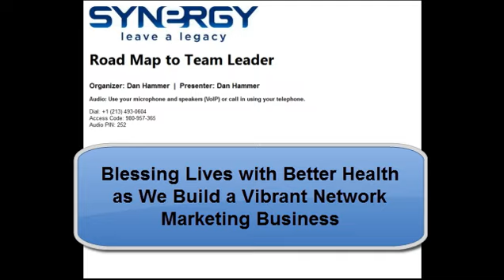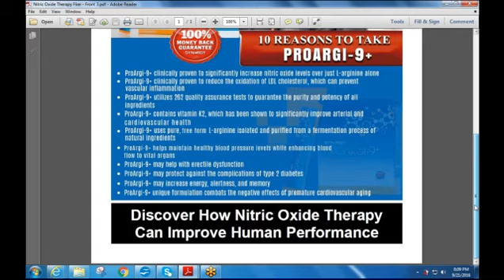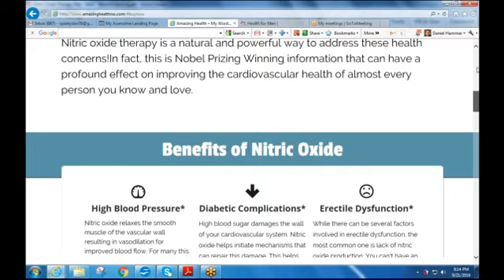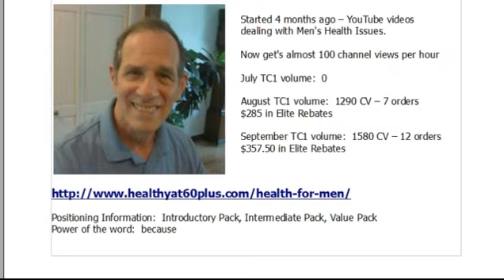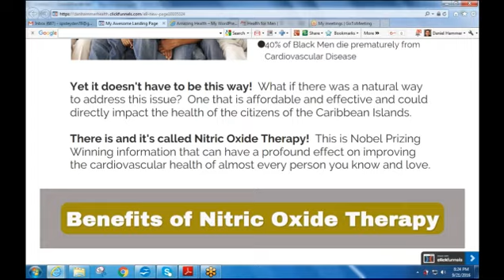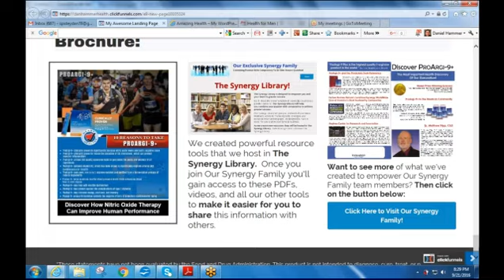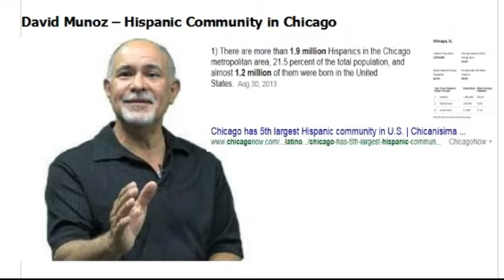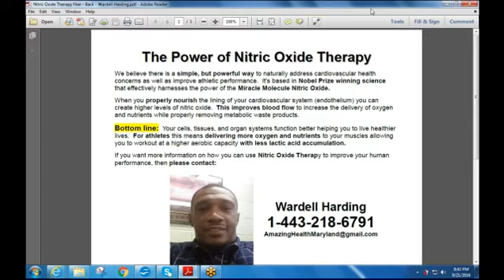Synergy Worldwide Network Marketing – Do You Have The Vision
In this recording Dan Hammer highlights four distributors in Our Synergy Family and how they have built their marketing strategies.  It starts with a vision on who you want to market to.  Then it's putting together the tools and resources to effectively market to the niche you've identified.  In this video Dan highlights:

Wardell Harding and his passion to market to the African American community.
Arnold Brod and his passion to market to Men's Health issues.
Donald Clarke and his passion to market to the Caribbean Island nations to address their cardiovascular health challenges.
David Munoz and his passion to market to the Hispanic population who need ProArgi-9+ to address their cardiovascular health concerns.

Or join us in Blessing Lives with Better Health as we build a Vibrant Network Marketing Business.

North America is prime for this home based MLM business opportunity.

For more information about Our Synergy Family and all the resources we make available to our team members, please go